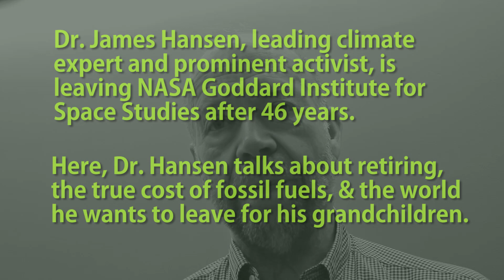James Hansen on NASA retirement, climate action we need & wish for his grandchildren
The Sustainability Media Lab interviewed Dr. James Hansen on 4/10 about his recent retirement from NASA, how the energy industry is impeding urgent climate action, and the world he wants to leave for his grandchildren.

Dr. James Hansen's recent op-ed on dangers in current CO2 levels

The Sustainability Media Lab is a student initiative at Columbia University working to make sustainable development more accessible, relevant, & compelling.